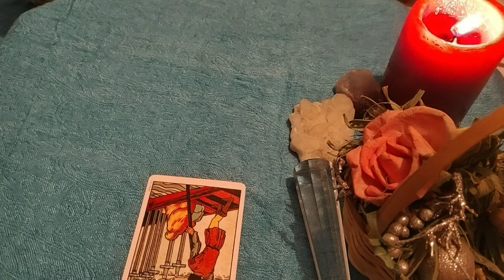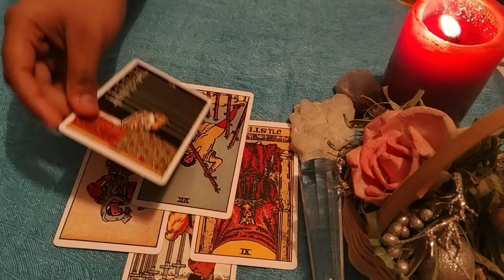Aquarius daily love reading..THEY ARE TESTING YOUR LOVE AQUARIUS... January 19 2020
Love you all my Aquarius

support.